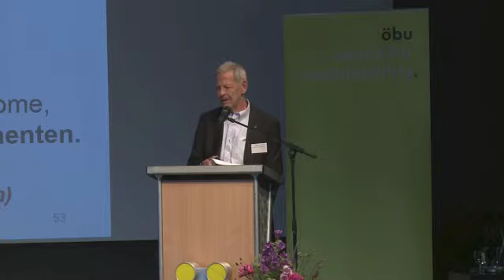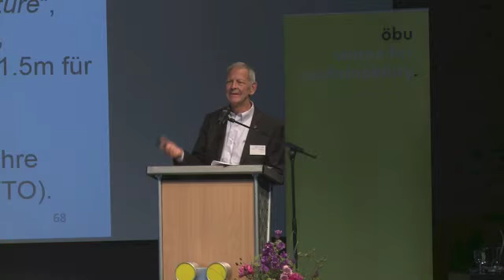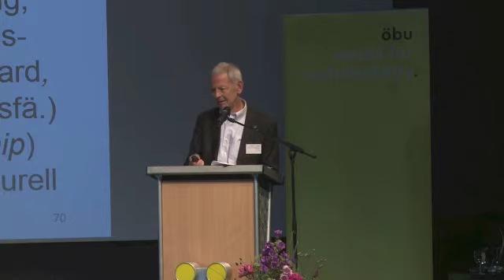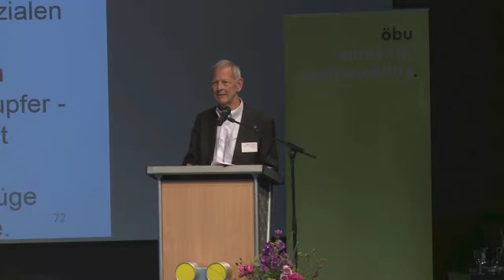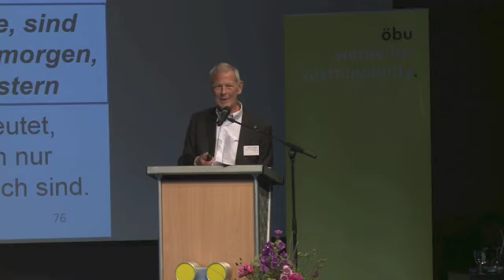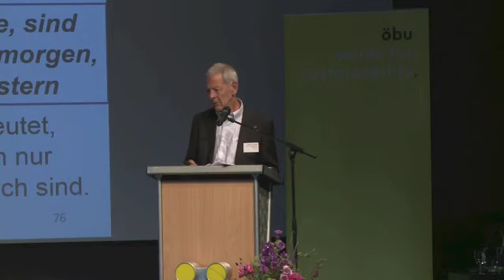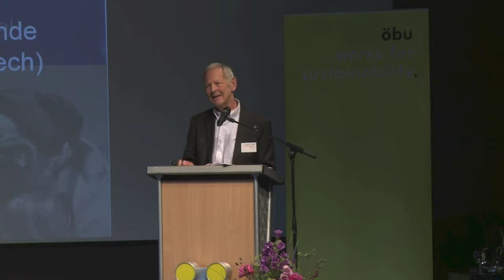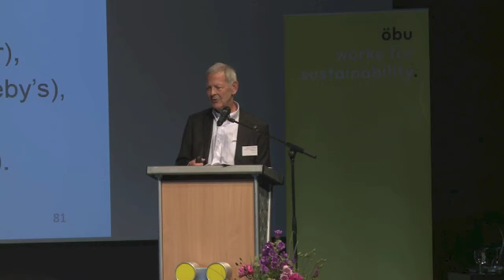Forum ö 2015: Walter Stahel, Product Life Institute